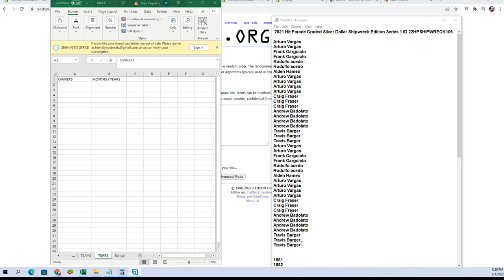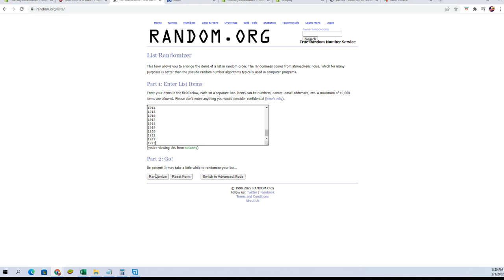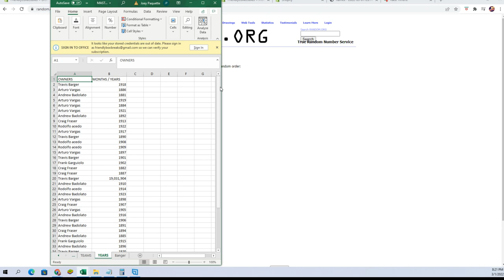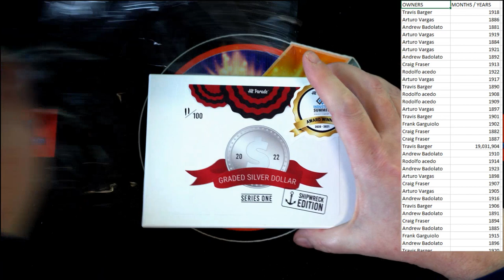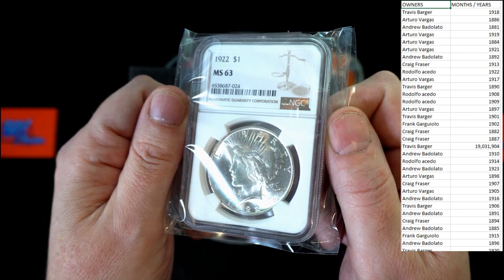2021 Hit Parade Graded Silver Dollar Shipwreck Edition Series 1 ID 22HPSHIPWRECK106